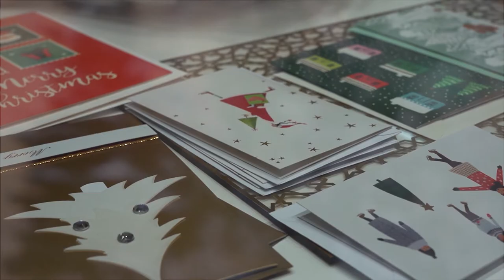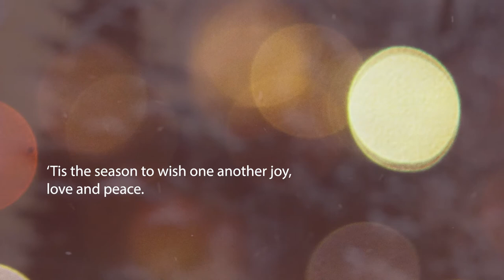Season's Greetings from The Card Co.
'Tis the season to wish on another joy,  love and peace.